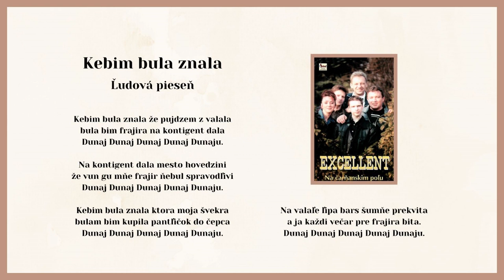EXCELLENT 1, Či z hory či z doly, Kebym bula znala, ľudové, Videorohaľ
00:00 Či z hori či z doli
02:04 Kebim bula znala

Hudobná skupina Excellent v obsadení M.Tkáč - bicie, J.Gromina - klávesy, L.Balog - basová gitara, J.Sedlák - gitara a Z.Arendášová - spev, vydali svoj prvý album pod názvom "Na čarňanskym poľu". Album bol vydaný v roku 2003 vo vydavateľstve VIDEOROHAĽ.